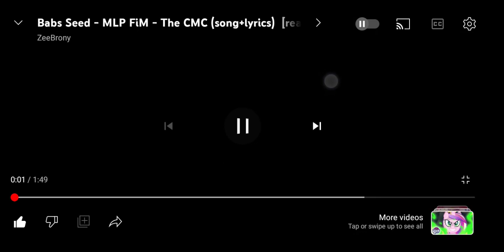badseed with out music😓